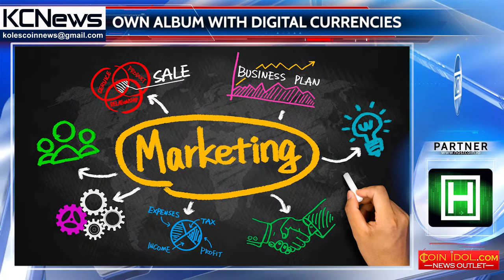Famous singers album to buy with cryptocurrencies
Cryptoworld makes music closer. Famous Icelander singer Björk, known for the fact that when creating their works without hesitation uses new technologies. As without exception, the singer announced, now the fans had the opportunity to purchase her the last album Utopia, for bitcoins and other crypto currency. Kevin Bacon, CEO of Blockpool says, that this is not about the marketing strategy with Björk but to be the leader in this field and create imaginative things to use for developing cryptoworld.